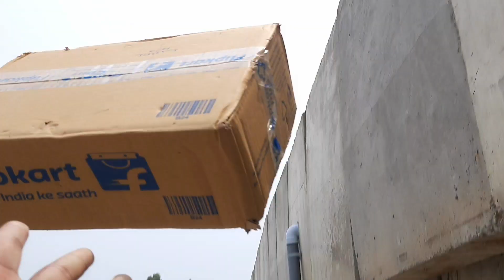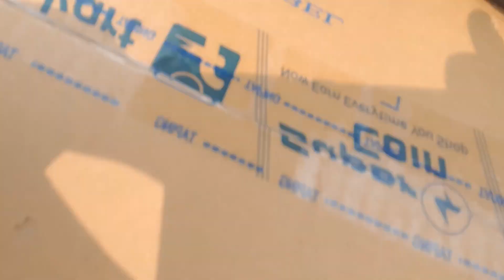आज तो Raat में फस गए ! Bike का Petrol खत्म 😡 | Vishal Choudhary Vlogs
hit likes.

lots of  ❤️